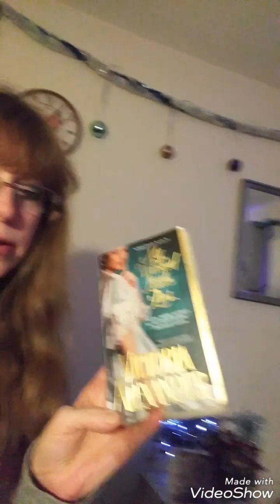My Wicked Little Lies by Victoria Alexander